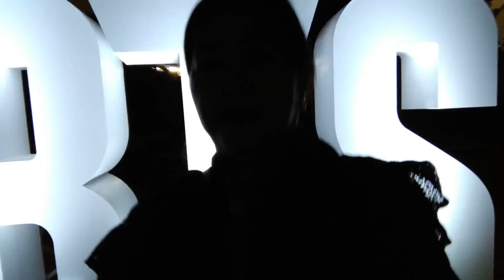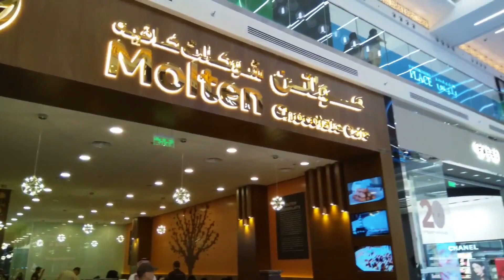KPOP BAND BTS LIVE IN RIYADH! | KSAVlogSeries | Auntie Juls RUH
Hi I'm Julie Pearl, I am from the Philippines but currently residing in Riyadh, Saudi Arabia with my husband and 2 daughters. I'm a mother of 5 :)

✧ For your additional info ✧

Camera used: Nokia 5 (great for morning outdoors!!)